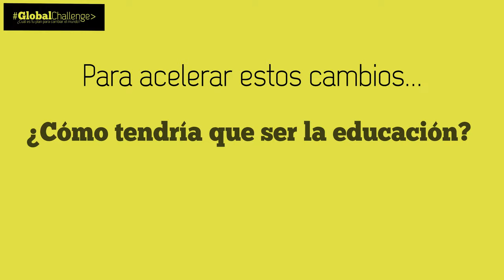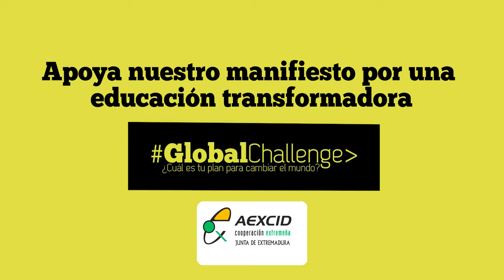Manifiesto: Cambios para una universidad más sostenible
¡El tiempo vuela! La emergencia climática, la movilidad humana, la pobreza y el hambre, la habitabilidad de las ciudades, el acceso universal a la salud y educación y la paz, son grandes retos a los que los Objetivos de Desarrollo Sostenible tienen pensado dar respuesta en 2030 ¡dentro de 8 años!

A la vista de los avances, parece que es tiempo de correr, de acelerar los cambios sociales, económicos, productivos que nos permitan llegar a tiempo de un mundo sostenible y justo… y, precisamente, las universidades a lo largo de la historia han sido instituciones y espacios en los que se han liderado algunos de los cambios sociales más importantes.

La Universidad de Extremadura no es la excepción. Por eso, el pasado 28 de Abril en la Feria del Voluntariado de Cáceres, desde Global Challenge lanzamos dos preguntas a la comunidad: Para una transformación real en la universidad, ¿qué cambios tendría que haber en la educación? ¿y en la institución?

Únete a nosotrxs y ayúdanos a crear un espacio universitario más inclusivo, solidario y sostenible. Firma aquí: